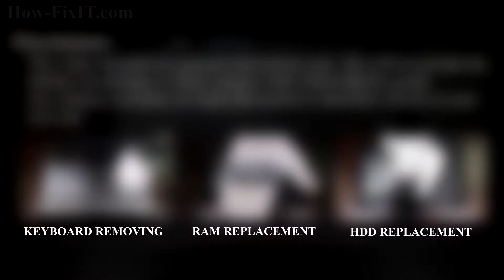How to Replace Wi-Fi Card in HP ProBook 4545s Laptop – Fix Wireless Issues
If you're having Wi-Fi issues on your HP ProBook 4545s or your wireless card is not working right, this guide will help you get it sorted out!

*DESCRIPTION*
Struggling with Wi-Fi issues on your HP ProBook 4545s or noticing your connection keeps dropping? Don’t stress—we’re here to help! In this easy-to-follow HowFixit tutorial, we’ll show you step-by-step how to safely replace your Wi-Fi card and fix those annoying connection problems.
This guide works for the HP ProBook 4545s models.
You don’t need any fancy skills—just a few basic tools and a little patience. We’ll guide you through opening up your HP ProBook 4545s, swapping out the wireless card, and putting everything back together the right way.
Here's exactly what you'll learn:
✅ How to safely open your HP ProBook 4545s laptop
✅ Detailed steps to replace the Wi-Fi card and solve the "connection problem" or "not working" issue
✅ Correct procedure for handling antenna cables
✅ Important tips for preventing short circuits

Question: Can I use any Wi-Fi card for HP ProBook 4545s?

Answer: Yes, this prevents accidental damage from short circuits.

Question: How long does the Wi-Fi card replacement take?